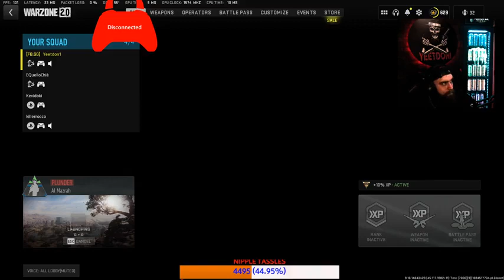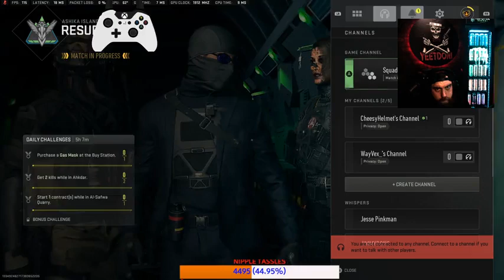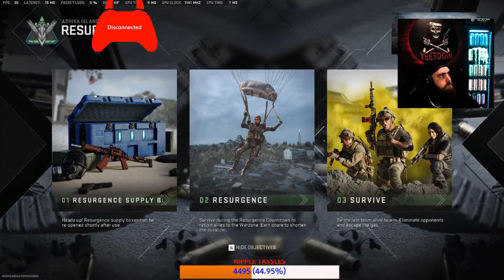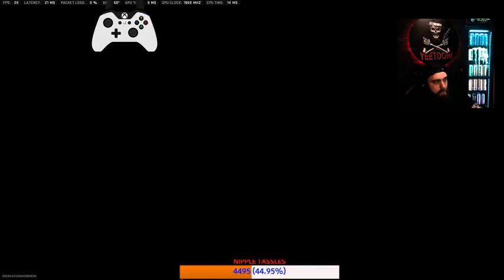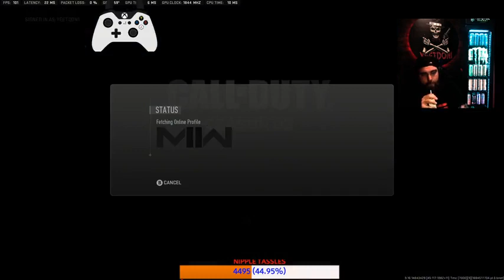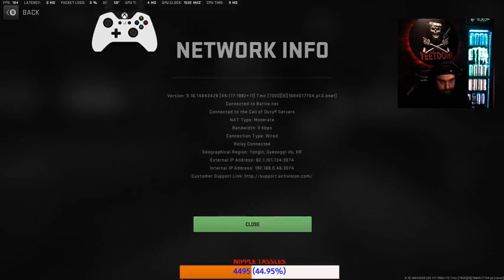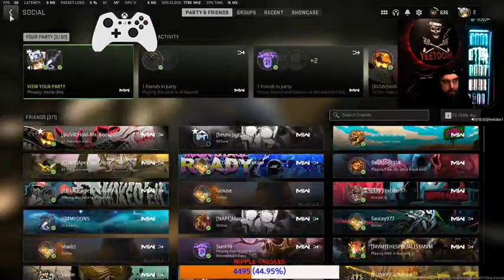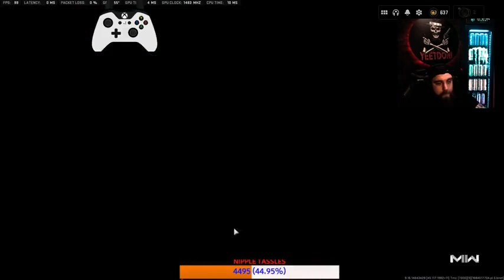COD: WARZONE 2.0 - P3